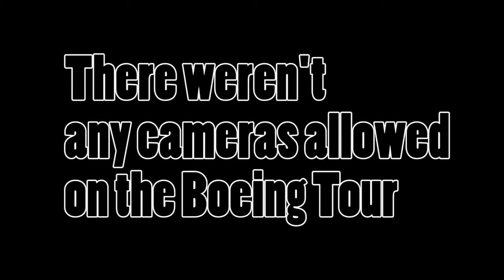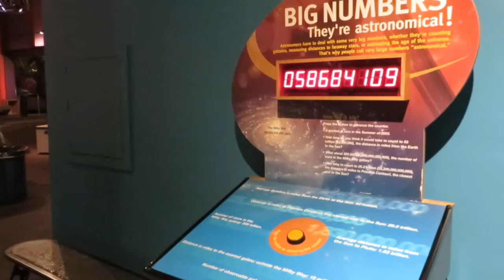Hello, Seattle!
The second part to the trip! If you haven't seen the first half, see it